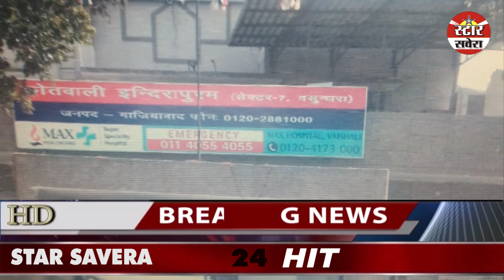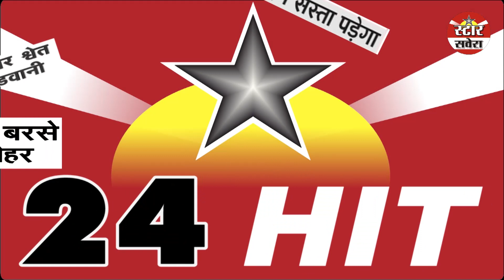आज की 24 बड़ी खबरें | 24 HIT | STAR SAVERA | NEWS 2019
आज की 24 बड़ी खबरें Dekhe  24 HIT mai only on STAR SAVERA .